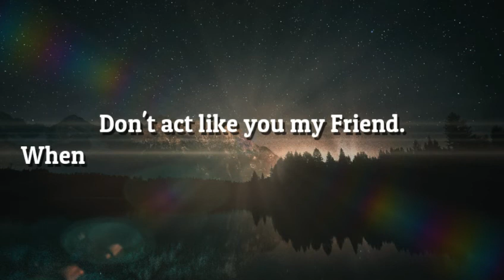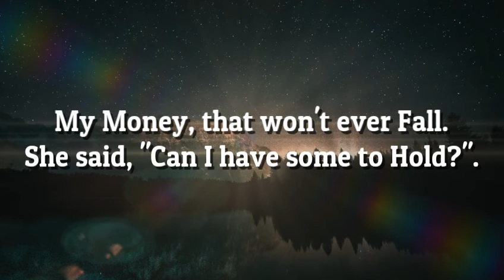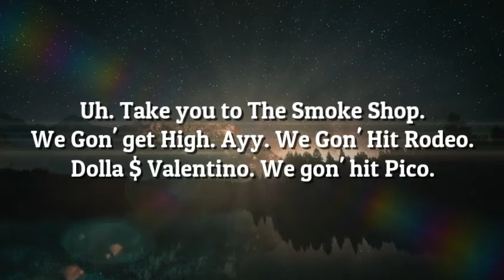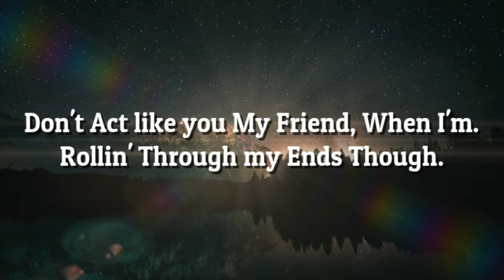Post Malone - Psycho (Lyrics) ft. Ty Dolla $ign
Psycho lyrics

[Psycho Lyrics]:

Damn, my AP goin' psycho, lil' mama bad like Michael
Come with the Tony Romo for clowns and all the bozos
My AP goin' psycho, lil' mama bad like Michael
Don't act like you my friend when I'm rollin' through my ends, though
You stuck in the friend zone, I tell that four-five the fifth, ay
Hunnid bands inside my shorts, DeChino the shit, ay
Try to stuff it all in, but it don't even fit, ay
Know that I been with the shits ever since a jit, ay
I made my first million, I'm like, "Shit, this is it, " ay
30 for a walkthrough, man, we had that bitch lit, ay
Had so many bottles, gave ugly girl a sip
Out the window of the Benzo, we get seen in the rent'
And I'm like "Whoa, man, my neck so goddamn cold"
Diamonds wet, my t-shirt soaked
I got homies, let it blow, oh
My money thick, won't ever fold
She said, "Can I have some to hold?"
And I can't ever tell you no
The AP goin' psycho, my Rollie goin' brazy
I'm hittin' lil' mama, she wanna have my babies
It's fifty on the pinky, chain so stanky
You should see the whip, promise I can take yo bitch
Dolla ridin' in an old school Chevy, it's a drop top
Boolin' with a thot-thot, she gon' give me top-top
Just one switch, I can make the ass drop (hey)
Uh, take you to the smoke shop
We gon' get high, ay, we gon' hit Rodeo
Dial up Valentino, we gon' hit Pico
Take you where I'm from, take you to the slums
This ain't happen overnight, no, these diamonds real bright
Saint Laurent jeans, still in my Vans though
All VVSs, put you in a necklace
Girl, you look beautiful tonight
Stars on the roof, they matching with the jewelry